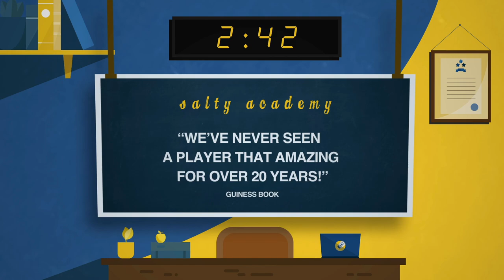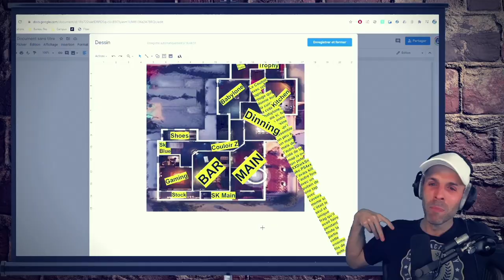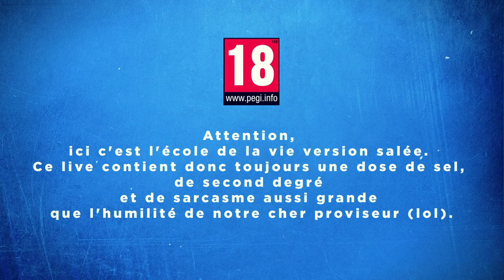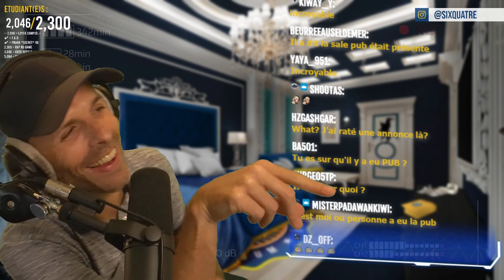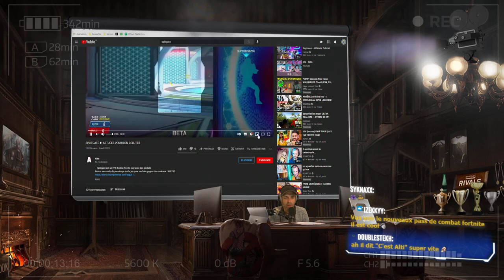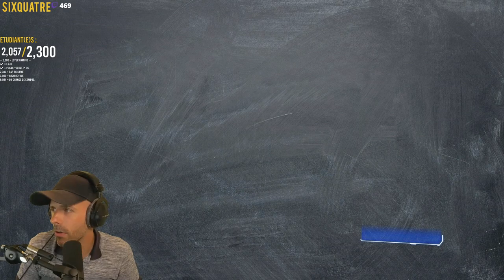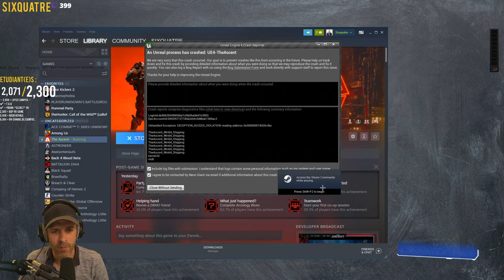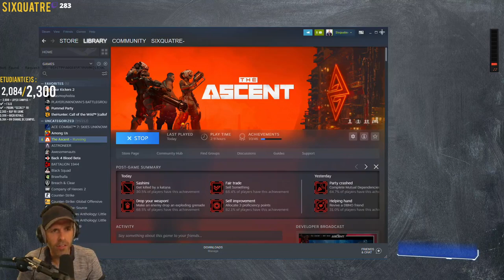VOD 🎓 Le DUO MYTHIQUE (ft. M3RY) ! - Live du 11 Août 2021